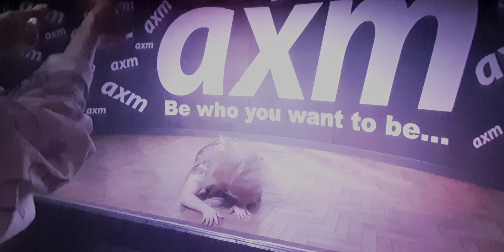Trigger Thursday Swap Shop 3rd March 2022 Frans Gender 2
Trigger Thursday Swap Shop 3rd March 2022 Frans Gender